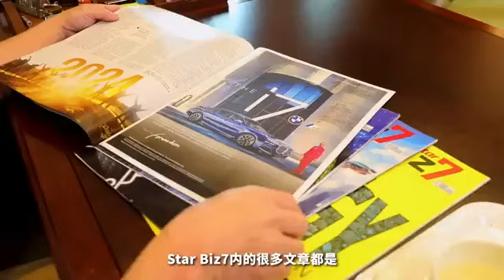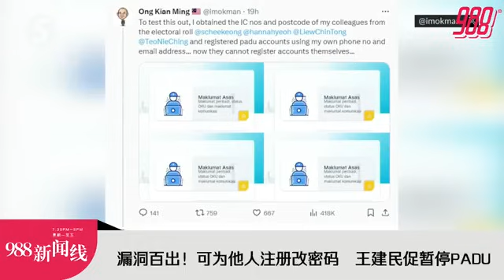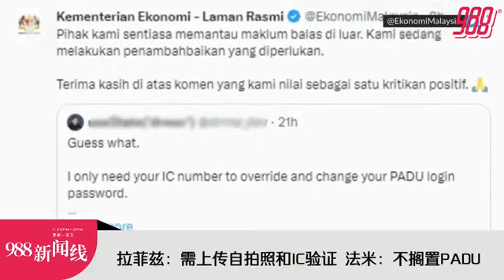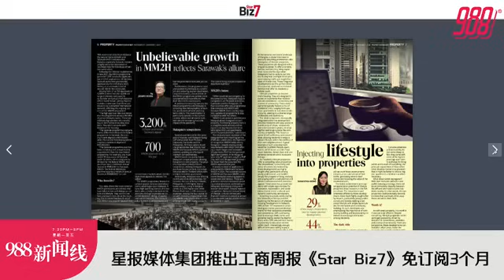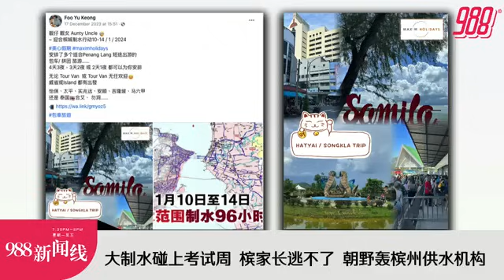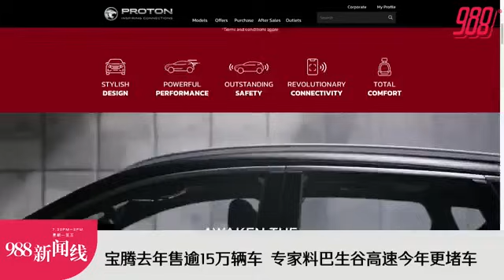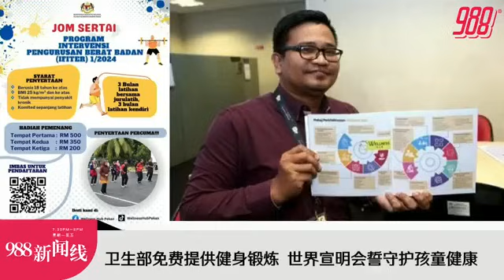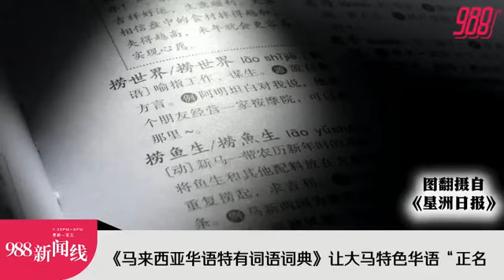【新闻线】卜艾要求重组J-KOM換领导 法米认同会改革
988新闻线 ｜万宜前国会议员王建民力证PADU系统漏洞多，促应暂停民众注册；而拉菲兹则表示已修复漏洞，內阁也已议决不暂停此系统！
槟城制水碰上考试周，各方要槟供水机构交代！
更多精彩新闻，请留守988新闻线！主播：